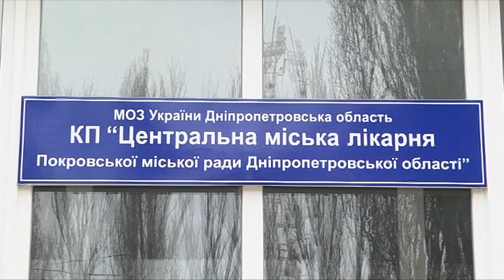У Покрові реставрують приймальне відділення центральної міської лікарні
На Дніпропетровщині реконструюють 13 приймальних відділень у рамках програми президента України Володимира Зеленського “Велике будівництво”. Одне з них - приймальне відділення у Покровській центральній міській лікарні.